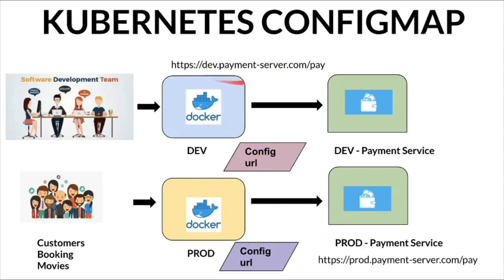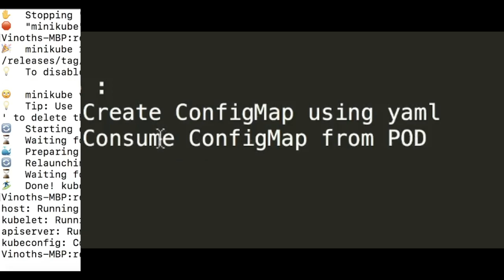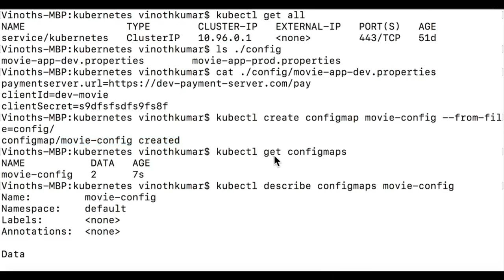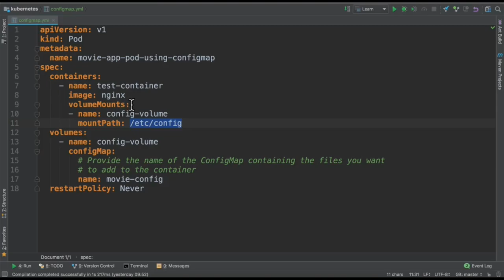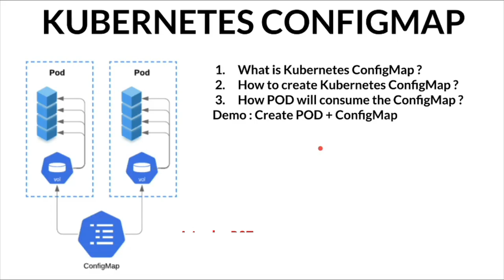Tamil Why Do We Need ConfigMap In Kubernetes | How To Create ConfigMap In Kubernetes | InterviewDOT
What is a ConfigMap in Kubernetes?
A ConfigMap is a dictionary of configuration settings. This dictionary consists of key-value pairs of strings. Kubernetes provides these values to your containers. Like with other dictionaries (maps, hashes, ...) the key lets you get and set the configuration value.